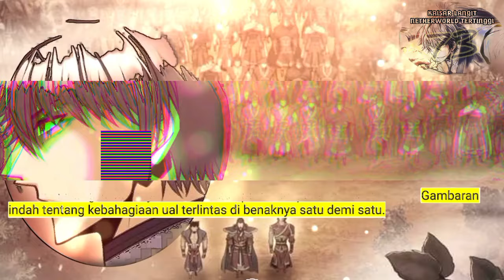Kaisar Langit Netherworld Tertinggi season 73